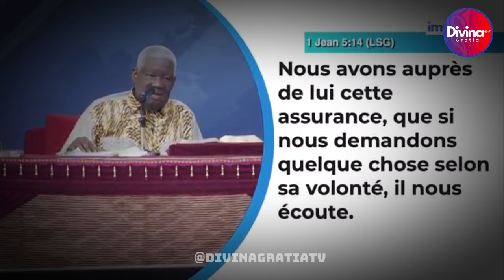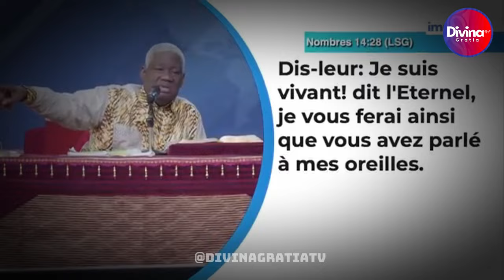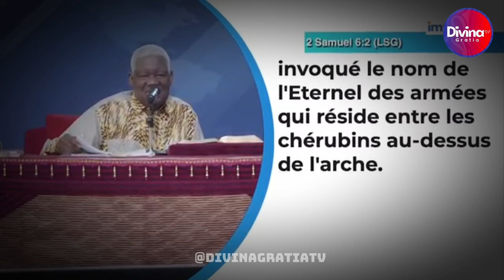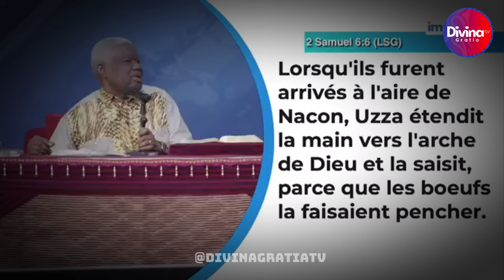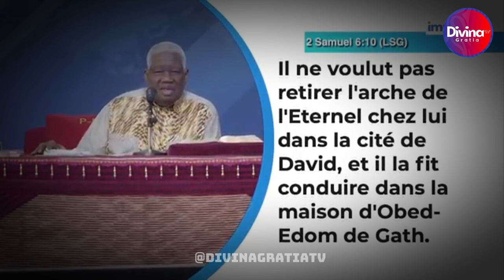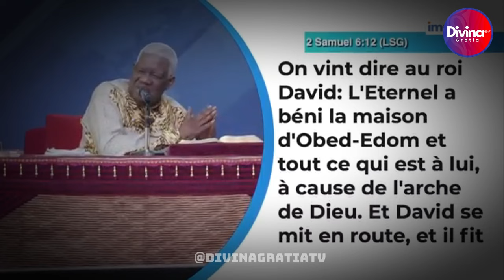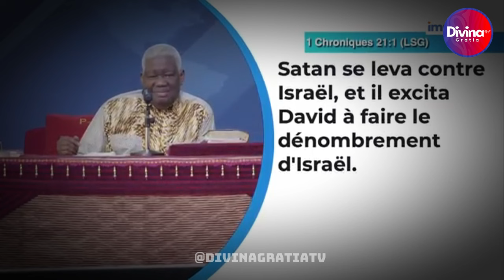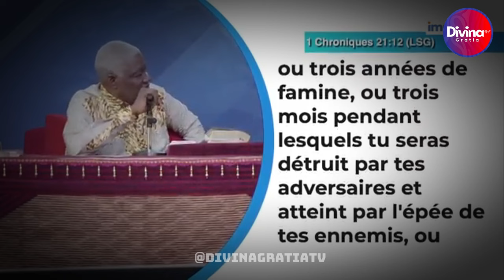Le combat spirituel victorieux - Dr Mamadou Karambiri- Partie 2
Le combat spirituel victorieux -Dr Mamadou Karambiri- 2eme  partie

→ Likez
→ Partagez
→ Commentez

▬▬▬▬▬▬▬▬ LIVRES UTILES ▬▬▬▬▬▬▬

▬▬▬▬▬▬▬▬ LIENS UTILES ▬▬▬▬▬▬▬